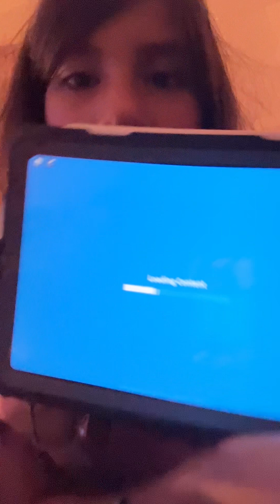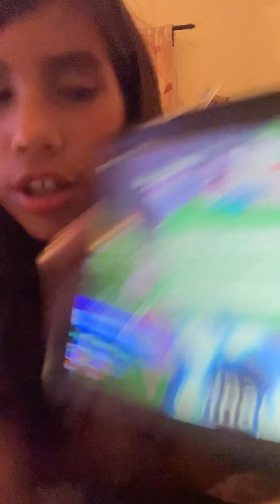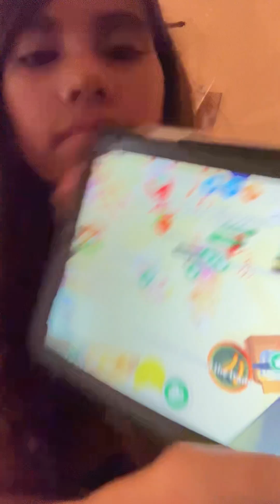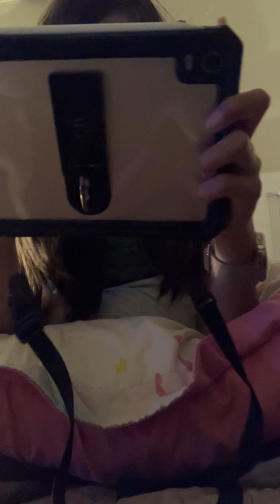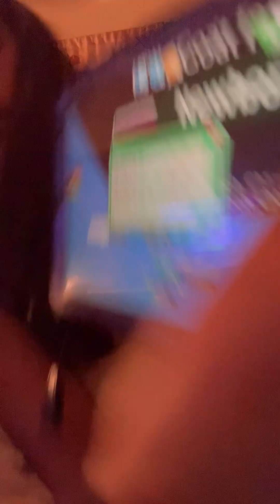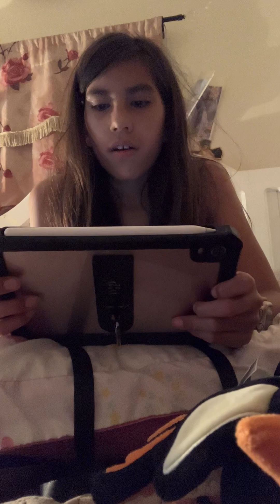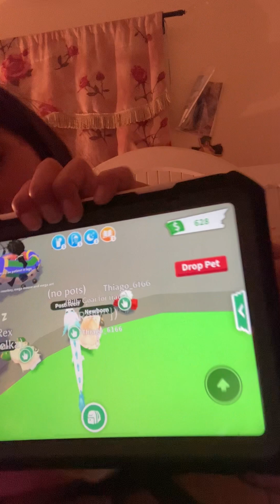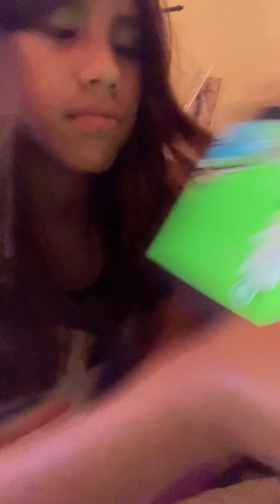Adopt me challenge